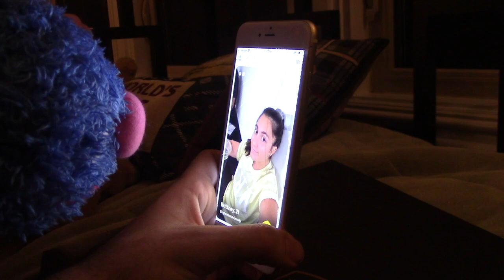XF Movie: Living with Grover